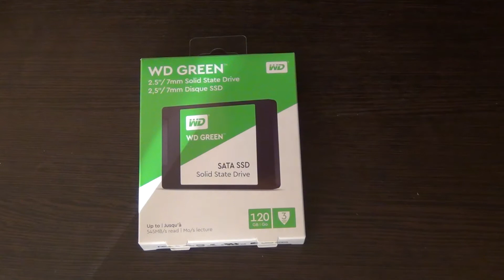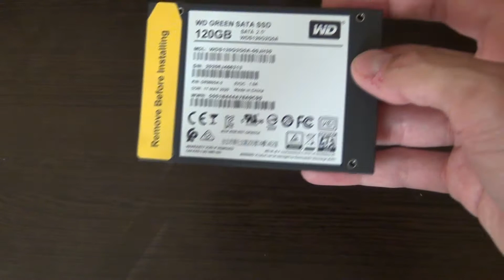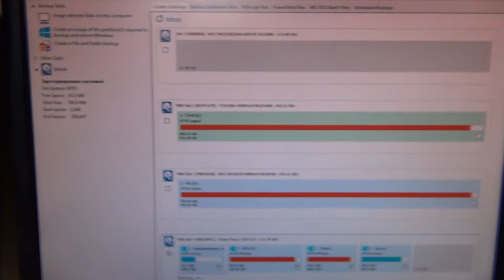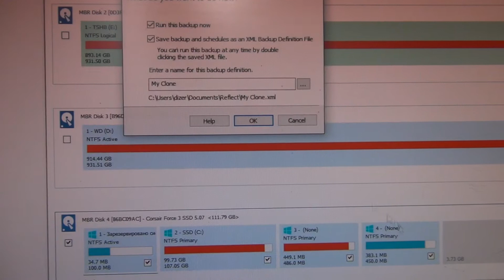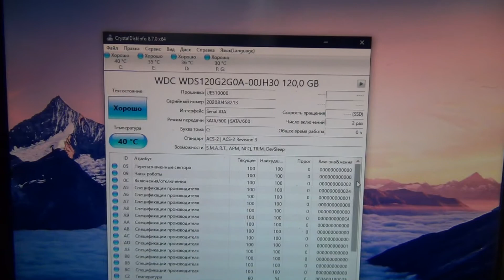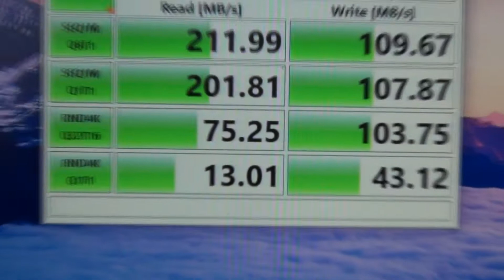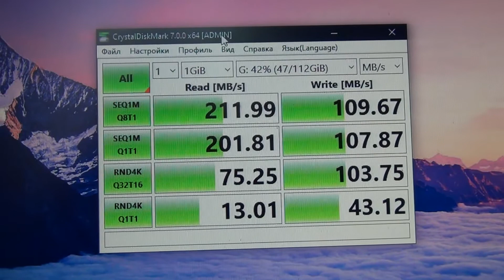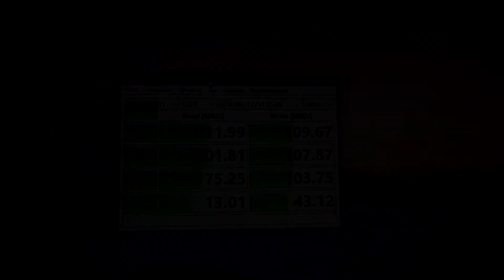ВНЕЗАПНО СДОХ SSD - ЗАМЕНА SSD И ПЕРЕНОС СИСТЕМЫ